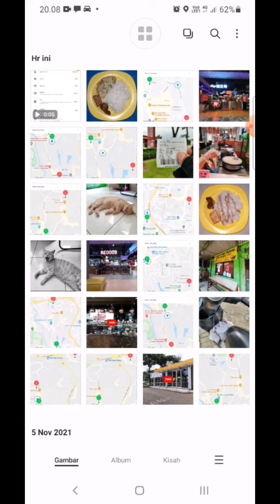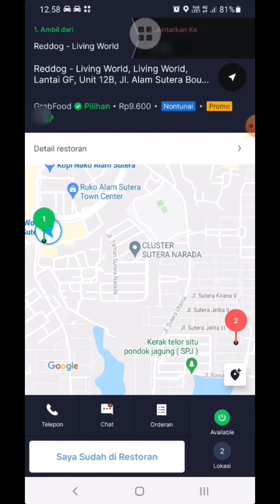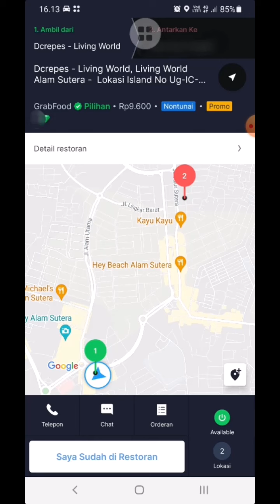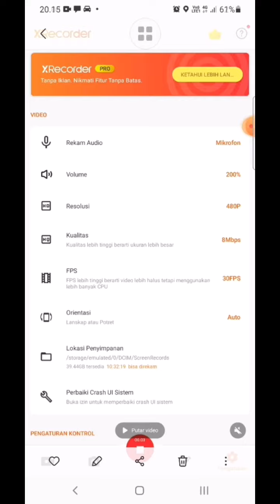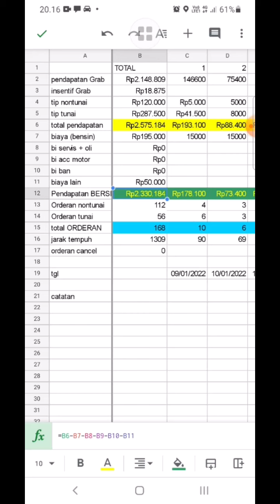100 Hari Jadi Driver Grabfood TANPA LIBUR, Hari ke 19 | 168 Orderan, Rp 2.575.184 | 27 Januari 2022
100 Hari Jadi Driver Grabfood TANPA LIBUR, Hari ke 19 | 168 Orderan, Rp 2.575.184 | 27 Januari 2022

Saya adalah seorang mitra driver Grab, kebanyakan konten di channel saya tentang Cerita keseharian saya mengambil, menunggu, mengantarkan makanan di platform Grabfood. Ada juga selingan tentang tipsdantrik, naik motor, keseharian diluar driver dan lain-lain.

Jadwal rilis konten saya hampir setiap hari, yes walaupun saya sedang ada halangan saya tetap mengusahakan merilis sebuah konten.